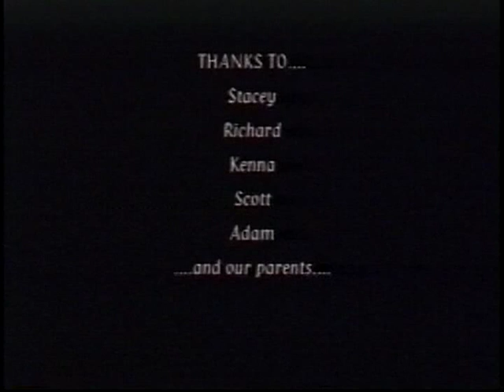Partir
Produced at the Gulf Islands Film and Television School during the YouthAdult Media Intensive Programe (Mar 19 - 25, 2000) by Kate Burkmar and Samara Wesley.